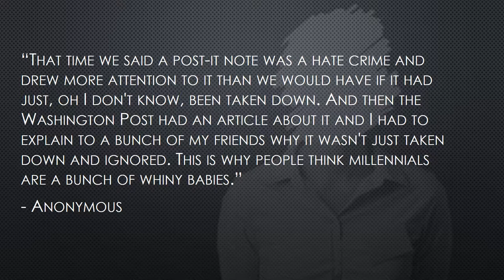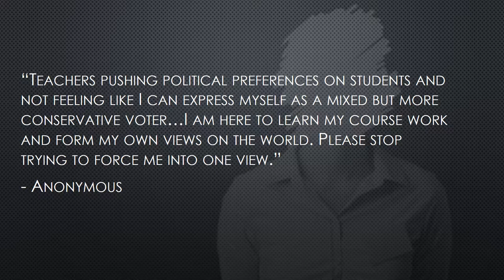Edgewood Stories - Short Version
Quotes from Edgewood College students about their experiences on campus. Quotes were gathered by an anonymous survey.